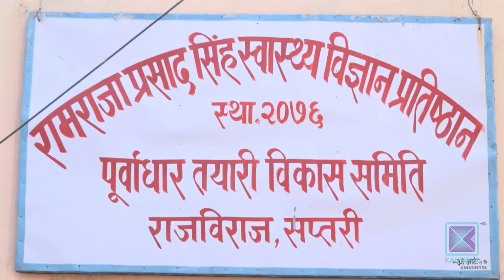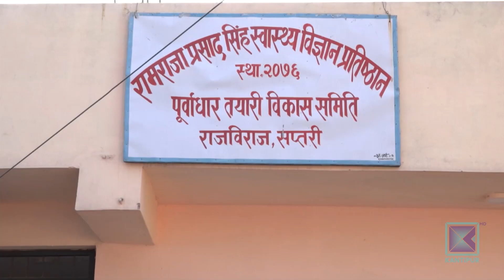रामराजाप्रसाद सिंह स्वास्थ्य प्रतिष्ठान निर्माणमा ढिलाइ । Kantipur Samachar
सप्तरीको राजविराज नगरपालिकामा रामराजाप्रसाद सिंह स्वास्थ्य विज्ञान प्रतिष्ठान निर्माण गर्ने निर्णय भएको ३ वर्ष भइसक्यो । प्रतिष्ठानको शिलान्यास भएको पनि सात महिना बित्यो । तर निर्माण कार्य भने अझ सुरु हुन सकेको छैन ।